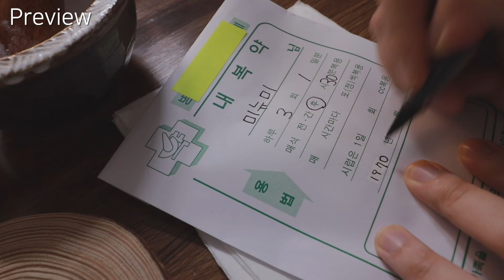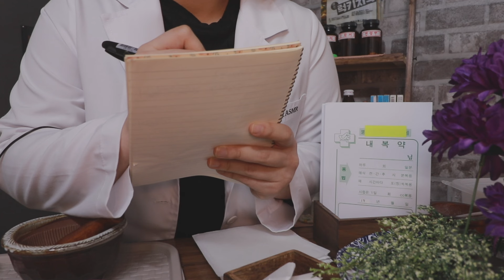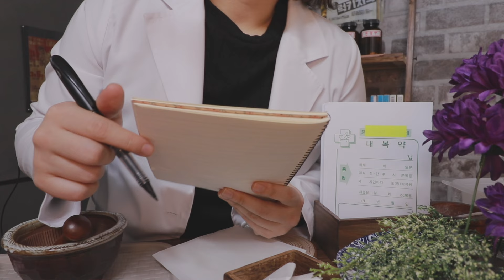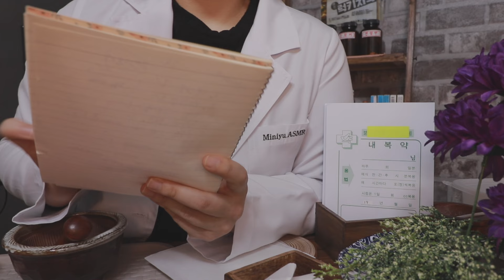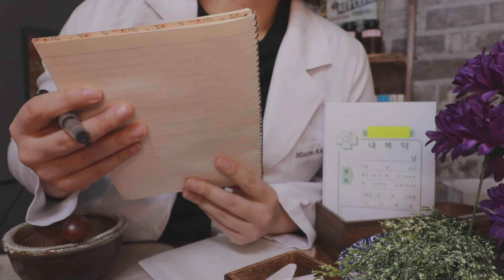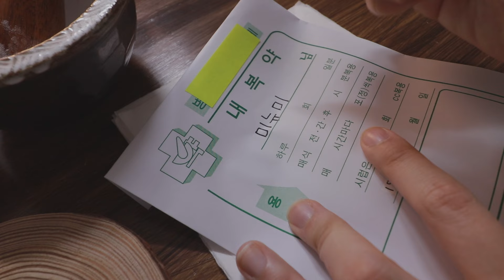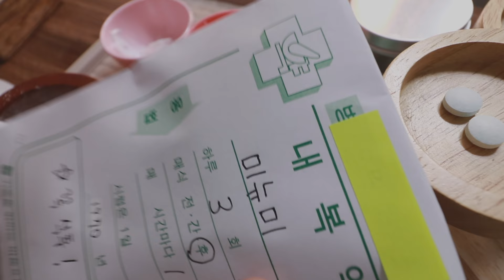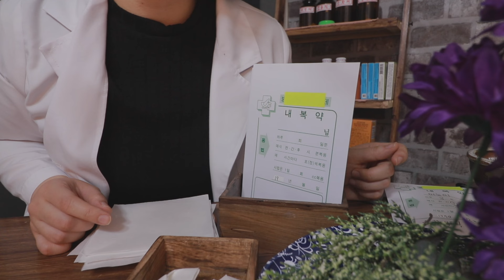(Sub✔) 약국 ASMRㅣ속삭이는 1970년대 감성약국ㅣA sleepy 1970s pharmacy 眠くなる1970年代の薬局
사랑하는 미뉴미 여러분,💜
미니유 입니다.
제가 에세이를 출간하게 되었어요.
그동안, 책 출판을 원하시는 구독자분들이 꽤 많이 계셨는데, 그건 저의 소망이기도 했습니다.
이렇게 꿈을 이루게 되어 너무 기뻐요.
책 제목은 '잠이 오지 않는 밤에도, 내가 함께 있어줄게' 입니다.

저의 책은 12월 15일 2시에 텀블벅을 통해 오픈합니다.
여러분들이 구매를 해주셔야 비로소 완성이 된답니다.

책속에는 책을 구매하시는 분들을 위한 비밀 ASMR 영상이 숨어있어요.
그 영상은 여러분을 수면찻집 으로 초대한답니다.
또, 부록으로 대리인생 가게 주인의 서사도 포함 되어있구요.
100부 한정 싸인본도 포함되어
제가 꿈에 한발짝 더 닿을 수 있었던건 미뉴미 여러분 덕분입니다. 사랑합니다. 항상 감사합니다.

후원금은 더 좋은 ASMR 영상제작을 위한 용도로 쓰입니다 😀

• ASMR 이란?
• ASMR 영상이란?
  ASMR 현상을 의도적으로 느끼게끔 해주는 영상
한국어로 풀이하면 '감각놀이영상' 정도로 볼수 있습니다